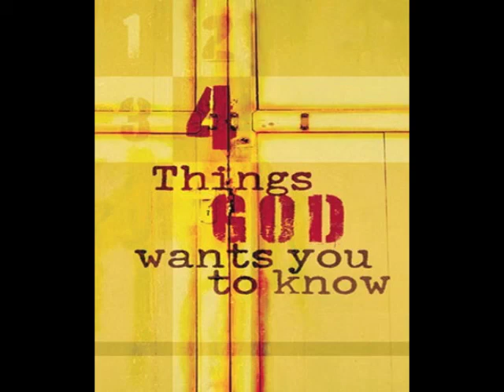4 Things God Wants You to Know (Audio Outreach Tract)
The basics of salvation haven't changed, but this audio outreach tract edition of an all-time classic will share the salvation message in a fresh setting for a new generation of readers (ESV). From christianaudio.com & Crossway Good News.